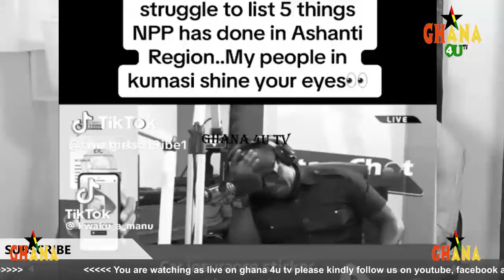Npp Will Lose 2024 If Chairman Wontumi, Asenso Boakye & Simon Osei Mensah Join Bawumia’s Team